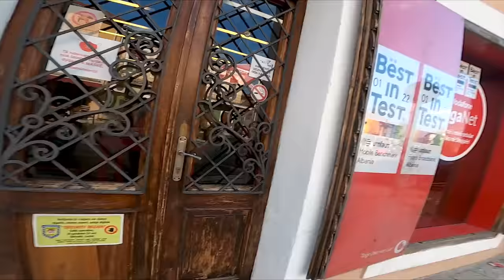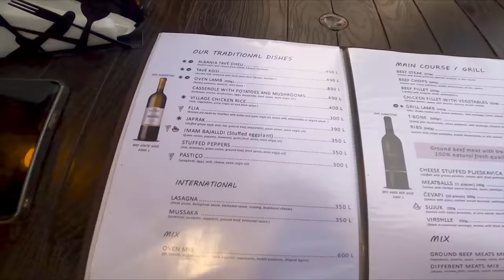MY FIRST IMPRESSIONS OF ALBANIA 🇦🇱 Arriving in Skoder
I've arrived in Albania! I travelled across land from Podgorica in Montenegro into the city of Skoder. It is my very first time in the country so here are my first impressions! I always enjoy finding my feet for the very first time in a new country.